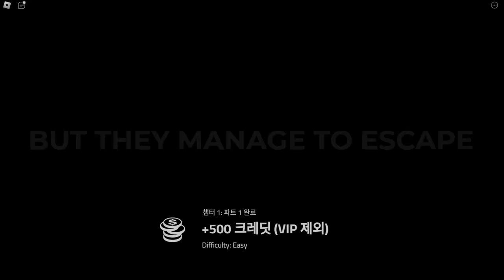바퀴벌레를 매우 매우 매우 좋아하는 고마리? 잡아 먹기도 합니다;; 왜 저러는 걸까요?